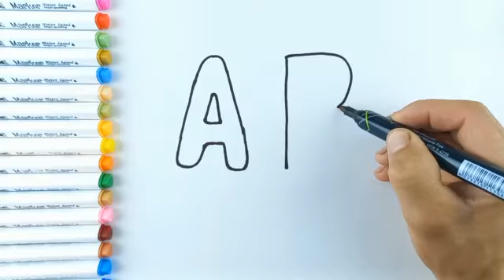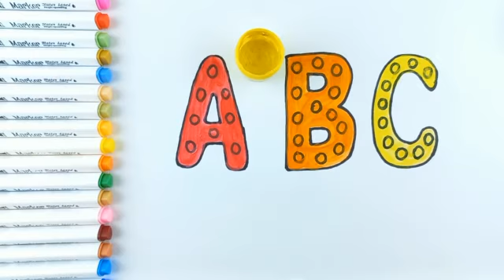ABC POP IT alphabet drawing and coloring for kids | Балаларға арналған ABC POP IT алфавитін салу жән